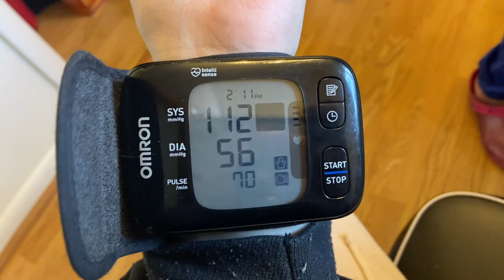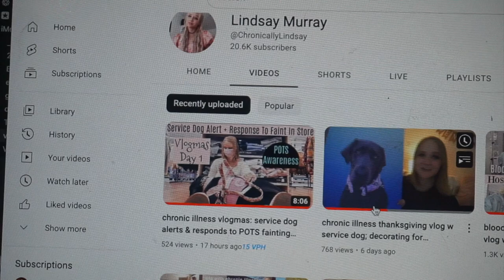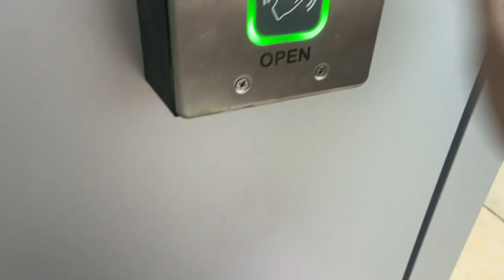chronic illness vlogmas: picc line dressing change, visiting mom at work w service dog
Today's video is another vlog for chronicillness vlogmas where I get my weekly labs and dressing change for my picc line, do some video editing, visiting my mom at work with my servicedog and more!

All opinions and actions are my own. Please consult with a doctor or nurse for medical advice.

Ponytail Extensions: InsertNameHere
Mia, Shayla, Bella ponies in Champagne Blonde & Vanilla Blonde/Platinum

My set: Invisible Clip ins, 20 inches, 200 grams, Platinum Blonde-toned with purple shampoo

FAQ:
Where did I go to college: Towson University Alumni 2021